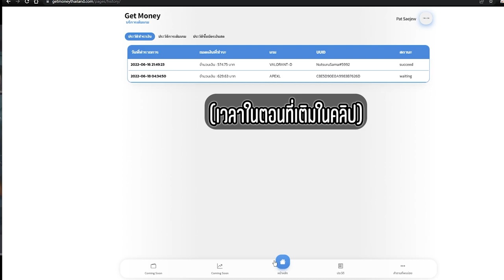Apex Legends PC แรงค์ Predator มาลองเล่น Apex legends Mobile | Gameplay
เติมเงินเกมส์ Apex Legends Mobile, Valorant และเกมส์อื่น ๆ

หรือใครต้องการความไว สามารถเติมผ่านเว็ป 👇

แล้วก็เลือกเกมส์ที่จะเติมได้เลย

🟢 ทุกเกมของทางร้านรับเติมผ่านระบบเกมโดยตรง ถูกต้องตามกฎของเกม (เป็น Partner กับระบบเติมเงินของเกมโดยตรง)

Twitch.tv/NutsuruSama